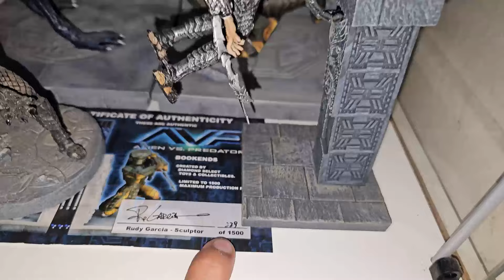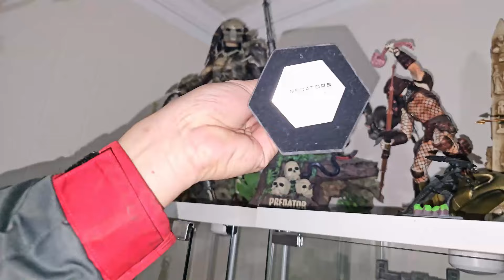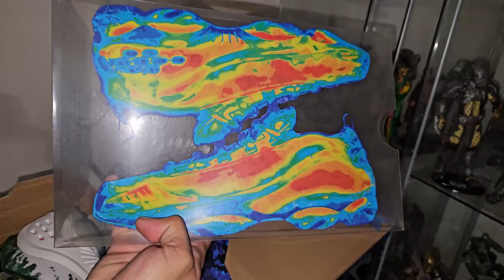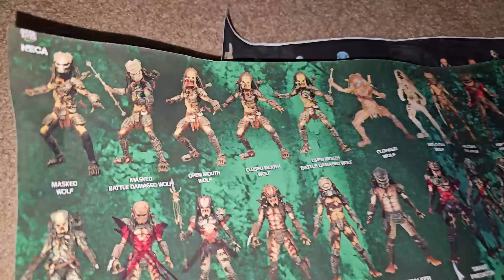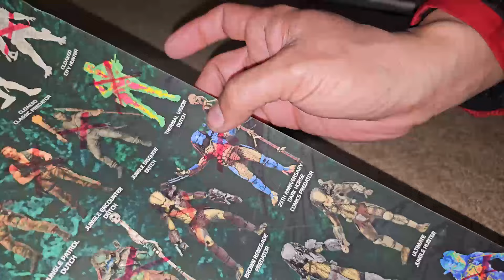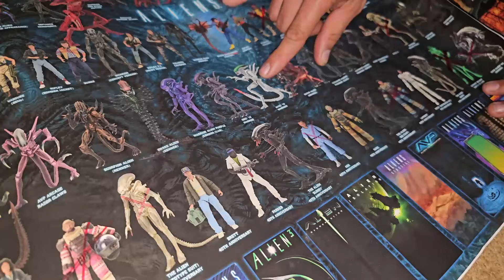MI COLECCION DE ALIENS Y DEPREDADORES (ALIEN VS PREDATOR)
ESTO ES ALGO DE MI PASATIEMPO QUE SUELO HACER, ES MI OTRA CARA DE LA VIDA, ESPERO Y LES AGRADE.